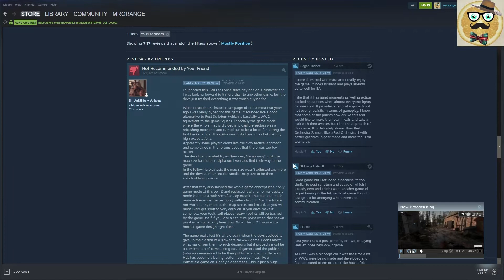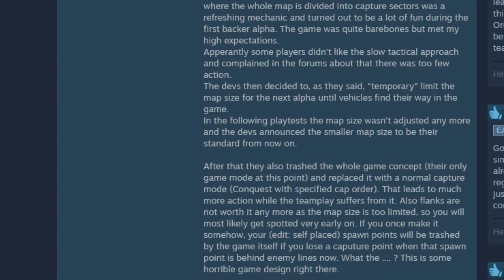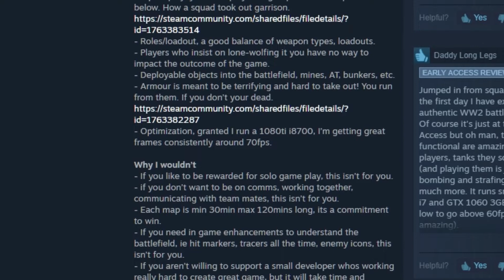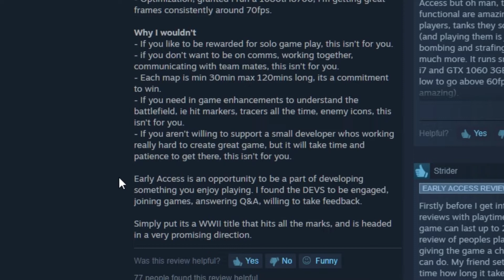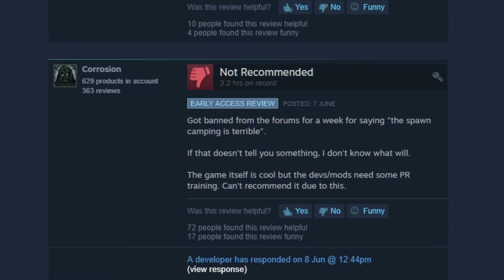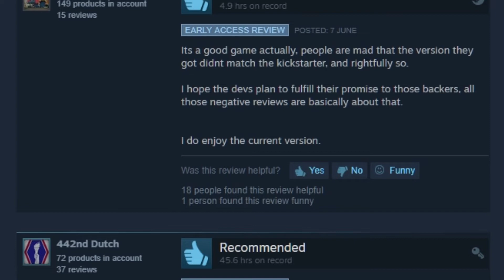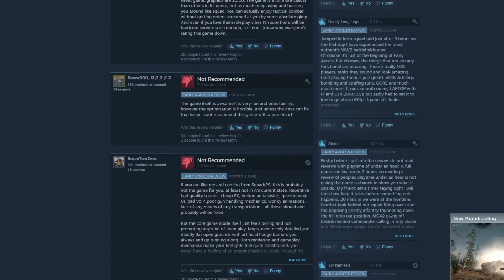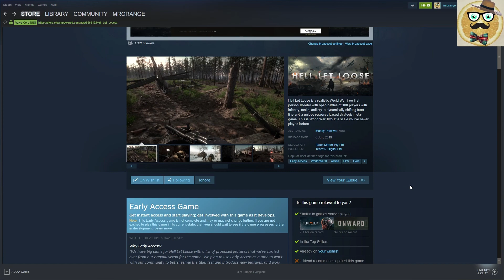+ Hell Let Loose + Let's Check the Steam REVIEWS +